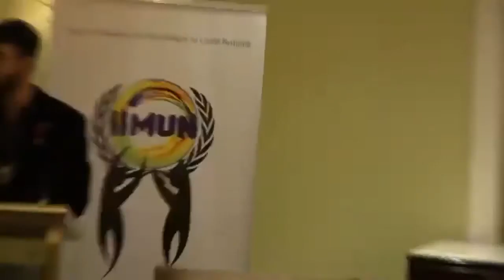Dr. Shashi Tharoor in conversation with P.T. Usha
Chapters:
00:00- Introduction
1:30- Government's Support
6:25- Over achieving Players
8:00- Q&A
9:35- Support over Sports
12:35- Pressure to win
14:10- Diffrential bias
18:40- sports as career
20:40- sports in the education system
22:30- India ready for Olympics 2048?
23:25- Harassment of unsuccessful Players

About us - India 's International Movement to Unite Nations (I.I.M.U.N.) is a movement to implement, I.I.M.U.N. Actionable Goals bearing cognizance of Sustainable Development. I.I.M.U.N. aims to empower the youth to start taking an initiative in combating global problems on an individual level. The idea is to move from a classroom discussion and creating tangible change, an attempt at making this a borderless world. I.I.M.U.N. is the World' s largest youth run organisation. I.I.M.U.N. was the first civil organization to have conducted MUN conferences inside United Nations Headquarters, New York